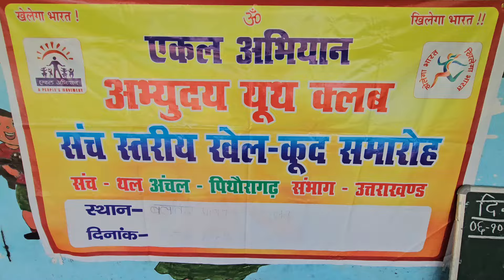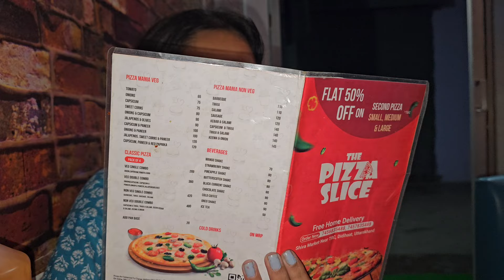आज खाया रश्मि ने पिज्जा पहली बार 🤣 || Daily lifestyle vlog || @navrajvlogs3454 !!